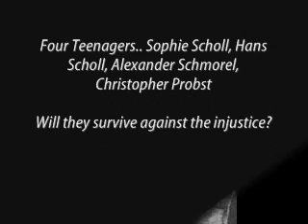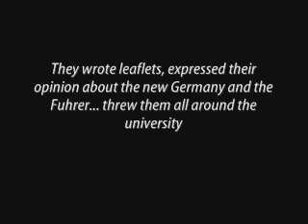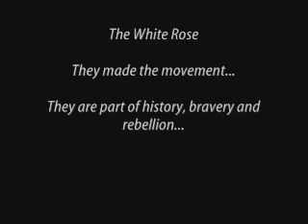Sophie Scholl and the White Rose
A Movie Trailer by Patu at the International School of Toulouse, France